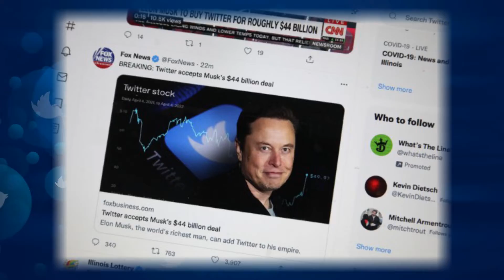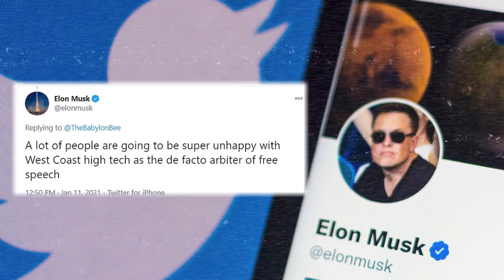Elon Musk Twitter Takeover | Elon Buys Twitter and shocks the world!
Elon Buys Twitter and shocks the world! I'm sure you have now heard of the Elon Musk Twitter Takeover but how did he do it?

Elon Musk and Twitter announced a $44 billion deal in which Musk will buy and take over the company. The transaction would be the largest in decades to take a public corporation private. It's also raised doubts about how Musk, one of the world's wealthiest men, will handle issues like extreme content and free expression.

Tesla, SpaceX, The Boring Company, Neuralink, and OpenAl are among the many tech businesses owned by Elon Musk.  But he just surprised the globe by paying $44 billion for Twitter, the most prominent social media network.  On April 25, the corporation officially took over the money from Musk and proclaimed his ownership.  Do you have any idea why Elon Musk paid $44 billion for Twitter?
In today's video, we'll look at how Elon Musk bought Twitter for $44 billion.